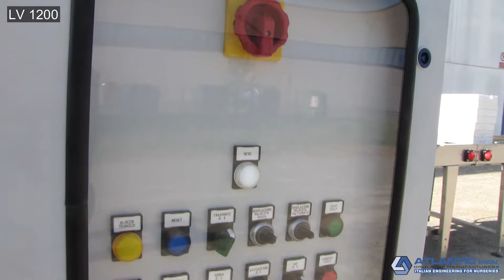Tray washing and disinfecting machine LV 1200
LV 1200 is able to clean and disinfect both plastic and polystyrene trays.
maximum speed up to 1200 trays/hr